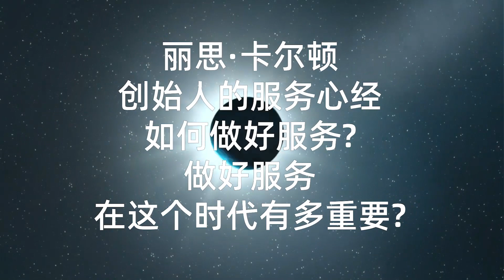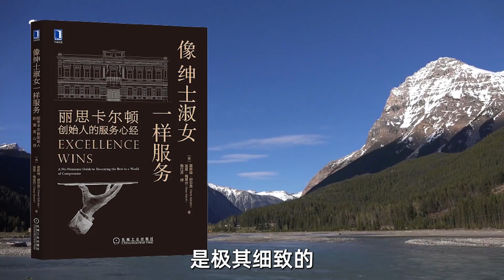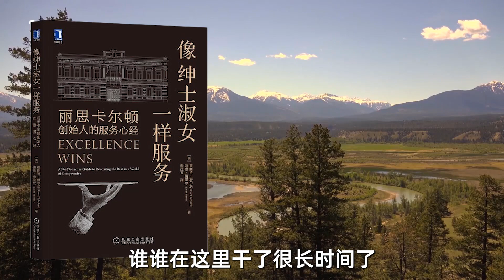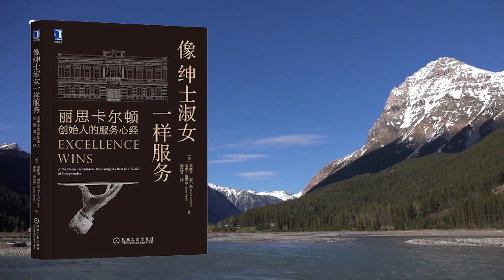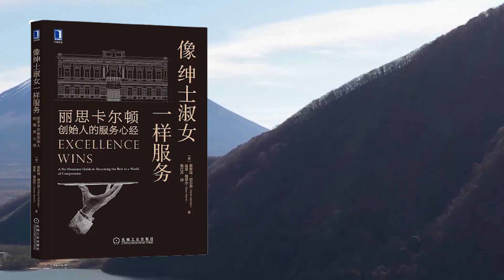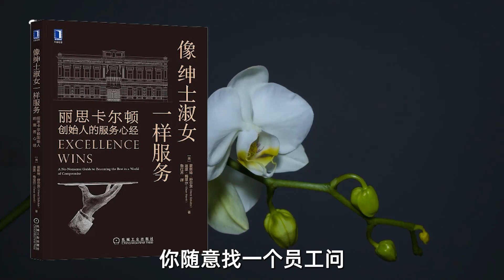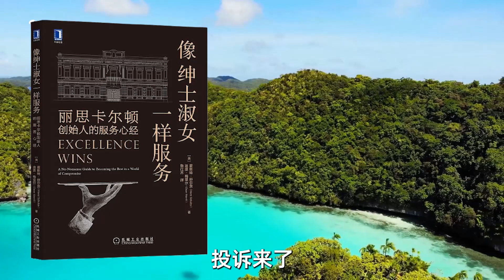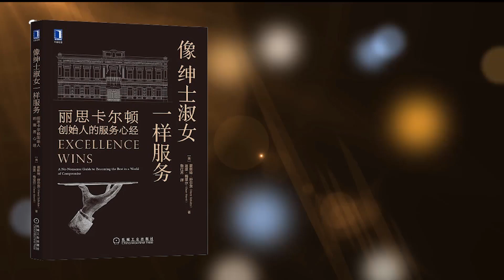《像绅士淑女一样服务》| 丽思·卡尔顿创始人的服务心经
❤️陪你讀書 感谢一路有你！
你好，今天为你解读的书是《像绅士淑女一样服务》，副标题是：丽思·卡尔顿创始人的服务心经。听名字你就知道，这本书的主题是：如何做好服务。相信，做好服务，在这个时代有多重要，你一定深有体会。2023年，服务业在中国GDP的比重达到了54.6%。在听这本书的你，很可能就处于服务业，做好服务就是创造业绩的根本。即使不在服务业，你的工作，大概也少不了为他人服务的内容。在生活中跟人打交道，如果具备服务意识，也能让人际关系更顺滑。我也相信，你也看过、听过不少关于服务的书。但是，你也发现了，关于什么是好服务，是没有标准答案的。是时时刻刻露出八颗牙齿微笑，就是好服务？是姿态卑微，崇尚顾客是上帝，就是好服务？我听过一句对服务的定义，叫“服务就是让人舒服”。这句话依然表意模糊，但它道出了一个本质，服务是为人的感受负责的。而人的感受，是难以量化的。所以，服务行业，注定有很多参考答案，但谁都不敢说，手里握着标准答案。我们能做的，就是不断寻找参考答案，然后看情况去运用。今天的这本书，将会为你带来一个重要的参考答案。这个答案来自以极致服务著称的酒店。对，这家酒店就是丽思·卡尔顿。丽思·卡尔顿，是奢华酒店的代表。“奢华”是在国际标准下，酒店的最高等级。它因为高质量的服务和奢华的配置，被称为“全世界的屋顶”。它的服务有多夸张呢？有这样一个故事。丽思·卡尔顿有个著名的“2000美元规则”：酒店的每位员工，即使一个服务员，都有权动用最高2000美元的资金来让客人开心。有一次，一对新婚夫妇在沙滩上游玩，丈夫把结婚戒指丢了。丽思·卡尔顿的四名员工，动用手中的2000美元，买下了四套金属探测器，在海滩上进行了一整晚地毯式搜索，找到了这枚戒指。当这对新婚夫妇第二天一早来餐厅用餐时，戒指就在桌子上等着他们。这个故事被广泛传播，成了酒店服务的经典案例。你看，都说酒店业是最古老、最基础的服务业，那丽思·卡尔顿可以说是这项古老事业里的代表了。而且，这本书并非出自旁观者的角度，而是由其创始人亲自创作。这本书的作者，霍斯特·舒尔茨，是丽思·卡尔顿的联合创始人，也是酒店总裁兼首席运营官，并且在丽思·卡尔顿工作了二十多年的时间。他根据自己在丽思·卡尔顿的实战经验，写了这本书。也就是说，书中的每一个观点，都有实战经验作为支撑。这次，我将分三个部分为你解读这本书。这三个部分，也是原书的基本脉络。
本頻道推薦列表：
《斷舍離》|生活中我應該應該把哪些東西扔掉？|何爲斷舍離？|如何踐行斷舍離？|斷:是指斷絕不需要的物品|舍:是指捨棄多餘的物品|離:是指脫離對物品的執念|(山下英子作品)

《反脆弱》| 什麼是不確定性？| 如何應對不確定性？|如何在生活中應用反脆弱？|反脆弱的真正含義是什麼？| 從不確定性中獲益|黑天鵝姊妹篇|納西姆·尼古拉斯·塔勒布作品|Antifragile

《每天最重要的2小時》| 如何管理心理能量？| 什麼叫做理解你的注意力？| 掌控飲食和運動的好處是什麼？| 神經科學家教你5種有效策略是什麼？|喬許·戴維斯作品|two awesome hours

《故事思維》|講一個好故事應學會的技巧是什麼？| 想影響別人應該學會講六種故事|故事思維的核心是什麼？|安妮特·西蒙斯作品|The Story Factor The story of thinking

《稀缺》| 爲什麼窮人會越來越窮？| 富人會越來越富？|稀缺的構成是什麼？|稀缺的危害是什麼？|防止稀缺產生的方法是什麼？|什麼是管窺效應？|塞德希爾·穆來納森作品|埃爾德·沙菲爾作品Scarcity

《優勢談判》| 如何讓自己成爲一個談判高手？|談判的要點是什麼？|談判關鍵字：共贏、他贏、自贏|開局談判技巧是什麼？|中場談判策略是什麼？|談判終局策略是什麼？|羅傑·道森作品

《豐田傳》|什麼是豐田生產方式？|豐田生產方式和福特生產方式有什麼不同？|豐田生產方式是怎樣從一種理念發展爲一整套管理工具的？|豐田生產方式是怎樣從豐田公司溢出，被推廣到全世界的？|野地秩嘉作品

《活出最樂觀的自己》| 貧窮思維是習得性無助嗎？|樂觀爲什麼是可以培養的？|習得樂觀的技巧——ABCDE 法是什麼？|積極心理學之父是誰？|馬丁·塞利格曼作品|Learned Optimism

《學會選擇》| 批判性思維實踐手冊|做出最佳選擇的前提是什麼？|做出最佳選擇最重要的是什麼？|在做選擇的時候要避免哪些陷阱？|謝里·戴斯特勒作品|Becoming a Critical Thinker

《卓有成效的組織》|五種經典的組織結構是什麼？|管理學中什麼是所謂的好結構？|只要理論能夠幫助我們理解現實就可以了？|什麼是“變形蟲結構”|音譯過來就是“阿米巴”|亨利·明茨伯格作品